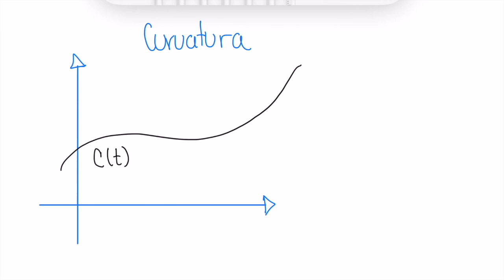Lo que no te enseñan en Geometría Diferencial || Un video cutre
Se intenta presentar el teorema de los cuatro vértices como un pretexto para tratar de explicar la curvatura. Este resultado es optativo en un primer curso de Geometría Diferencial.